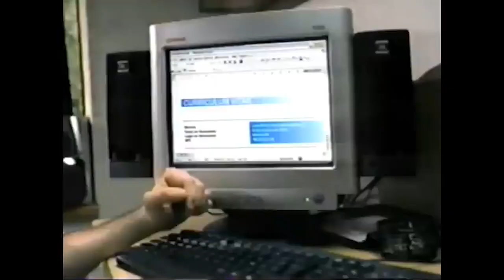Comerciales mexicanos: Gobierno de la Republica 2003 12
3er informe de gobierno de Vicente Fox